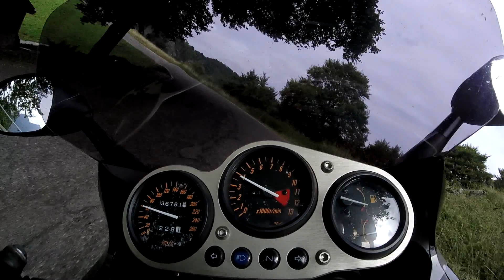Esino Lario Passo Agueglio Valsassina Racing.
Kawasaki Zrx 1200S